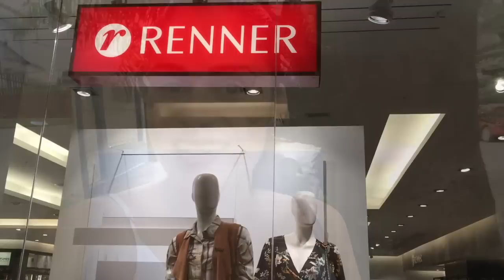NO PROVADOR | ACESSORIOS E LOOKS OUTONO LOJAS RENNER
Oi, pessoal! Hoje tem achados e looks nos provador de uma loja fast fashion super popular que eu adoro: Lojas Renner!  Procurei looks básicos que combinavam com meu estilo e fiz achados bem bacanas. Muitas novidades da coleção outono/inverno, lotada de peças versáteis, estampadas, florais, vestidos, macacão pantacourt. E também muitos acessórios para essa estação, tudo com muito animal print. Peças lindas e versáteis escolhidas com carinho. Espero que gostem!